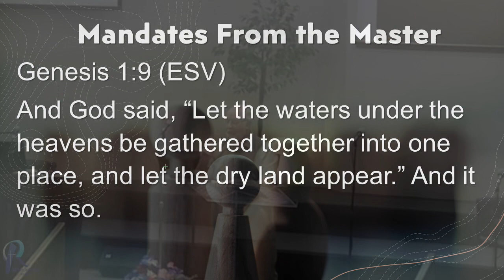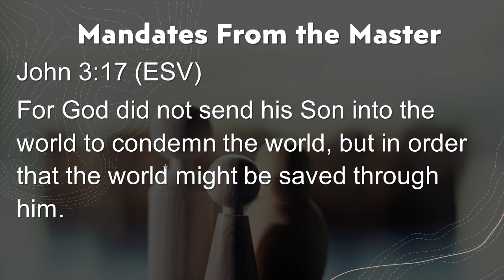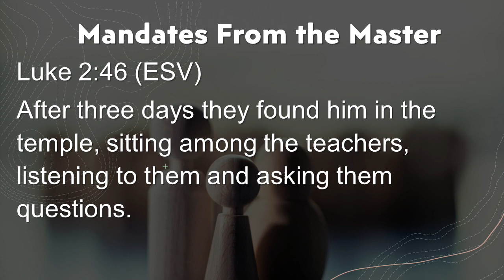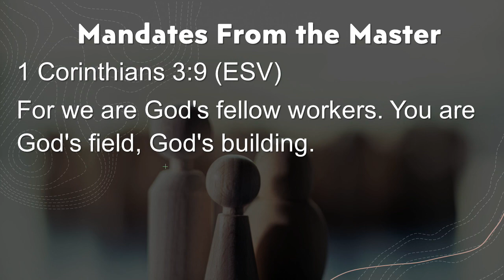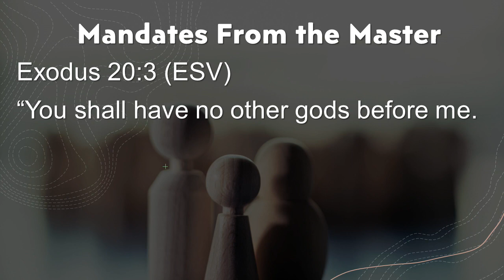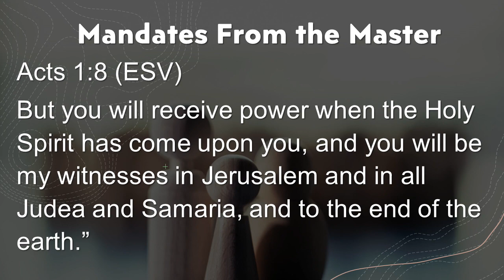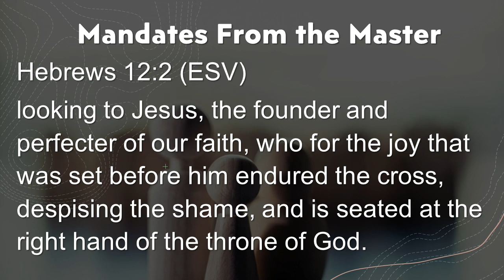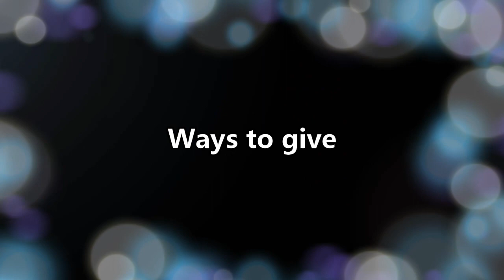Mandates From the Master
Mandates (orders) from people are not necessarily good or well-received. But mandates from God give us freedom, joy and contentment IF we follow them.